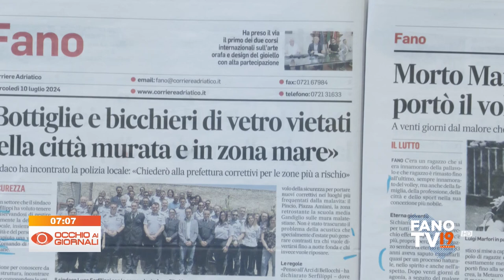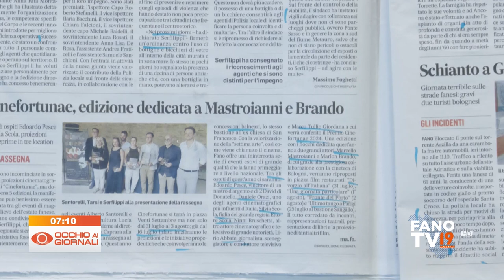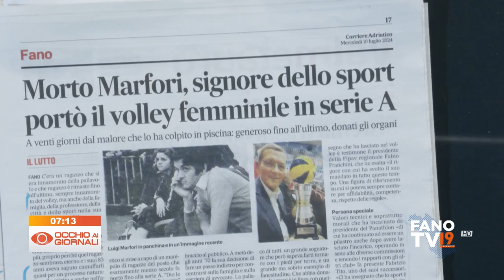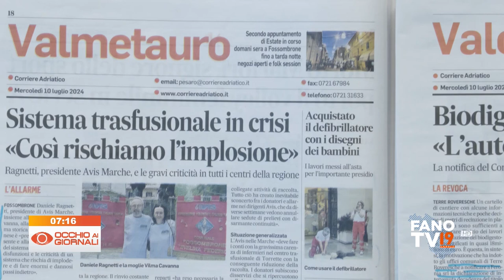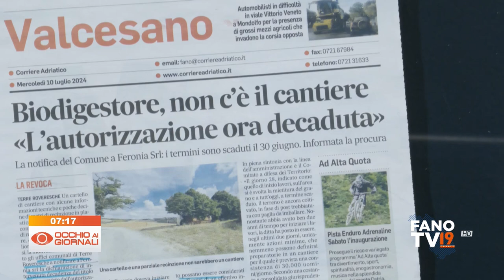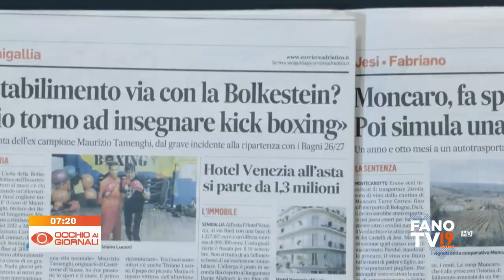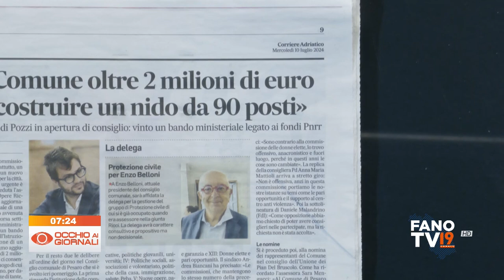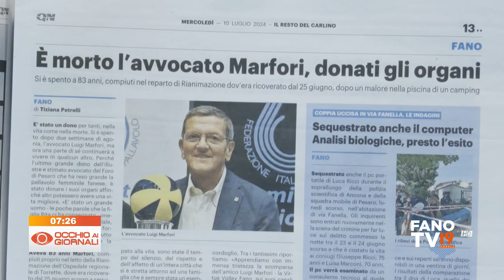Occhio ai Giornali 10 luglio 2024